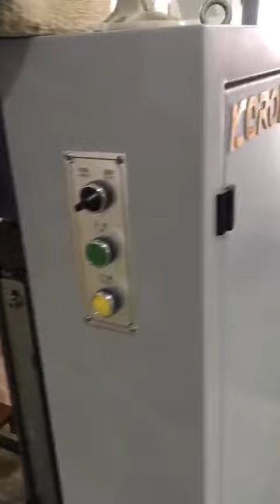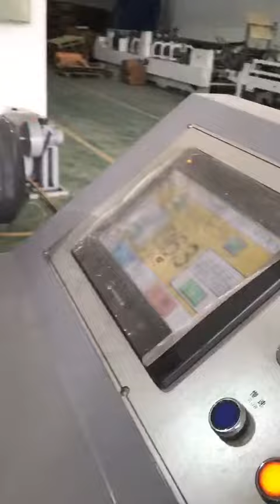350A automatic paper bag making machine without handle